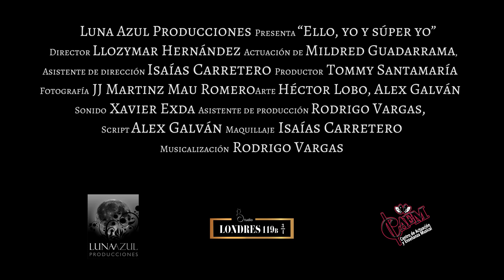¨Ello, super yo y yo¨ Trailer oficial.. Director Llozymar Hernández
Diplomado de Cine
Luna Azul Producciones
Cuernavaca, Mor 2023